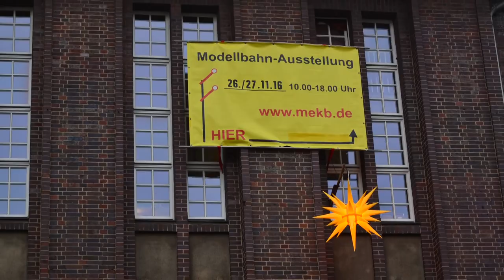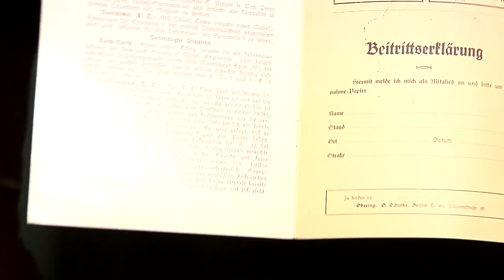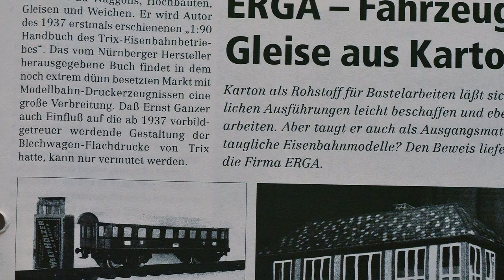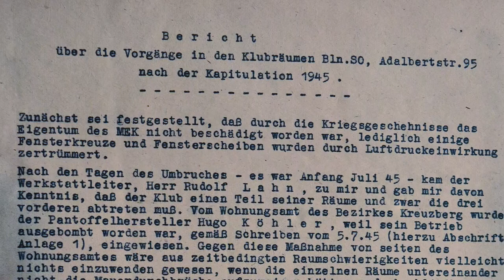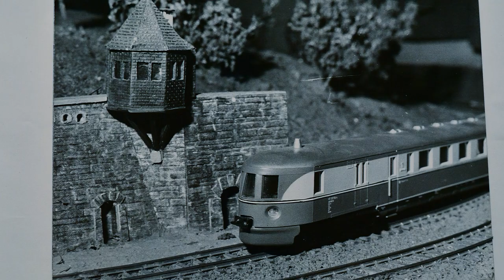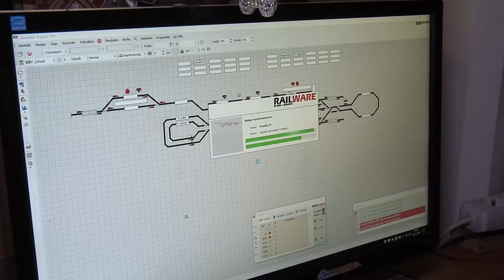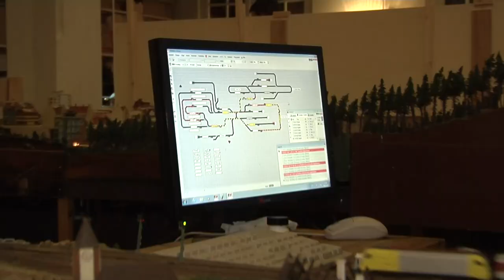TV Sendung "Modell+Bahn", Weihnachtssendung 2016, Teil 1